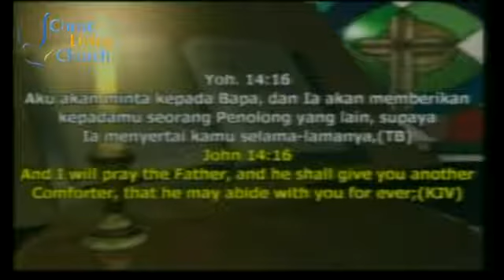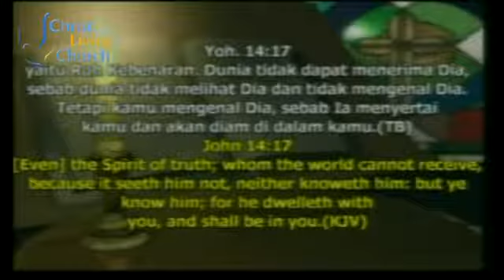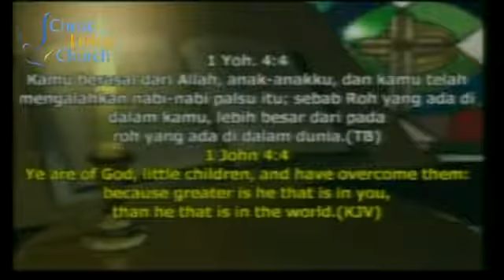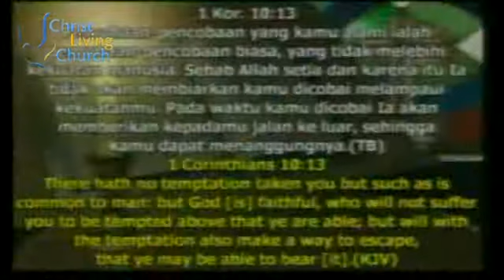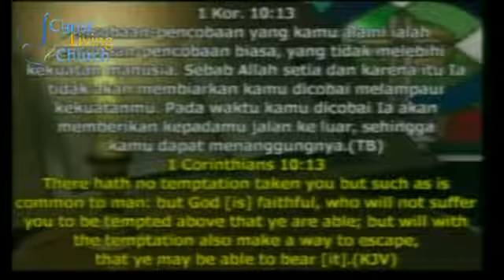Allah Menciptakan Manusia Untuk Dapat Menghadapi Masalah - Kotbah Harian CLC Pdt. Abram Suala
Kotbah Harian CLC - Allah Menciptakan Manusia Untuk Dapat Menghadapi Masalah oleh Pdt. Abram Suala
2012 September 16

Share bagikan kotbah online video ini sebagai berkat kepada keluarga atau teman Anda